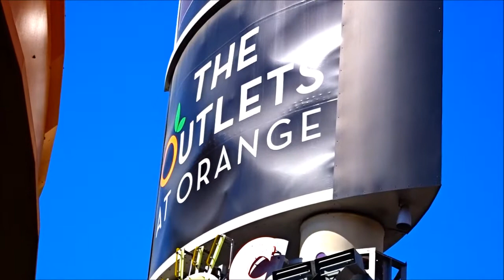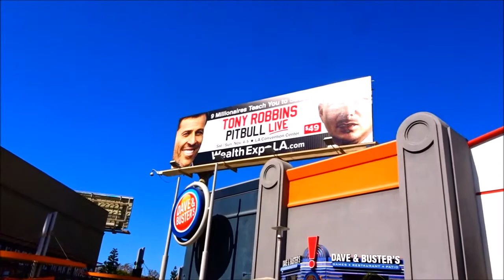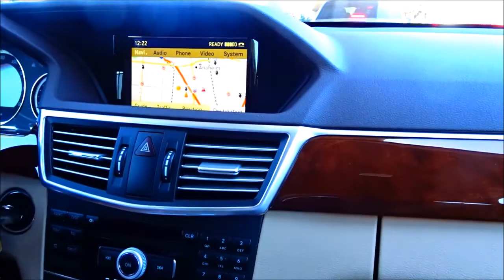The Outlets at Orange (formerly known as The Block at Orange)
The Outlets at Orange (formerly known as The Block at Orange) is one of Orange County, California's outlet shopping centers. It is an open-air shopping mall in Orange, California, a few miles southeast of Disneyland near the heart of the Orange Crush interchange. It was built on the former site of the City Mall.